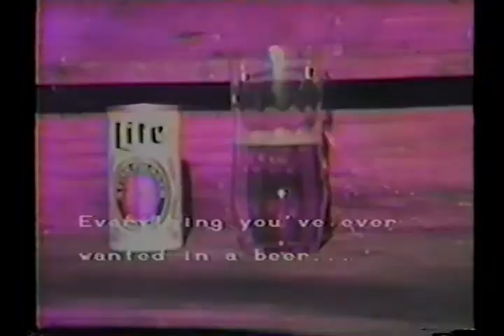DDT-V "Lefty McWright for Lite from Mueller"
Everything you always wanted in a beer, and less. (July 1985)